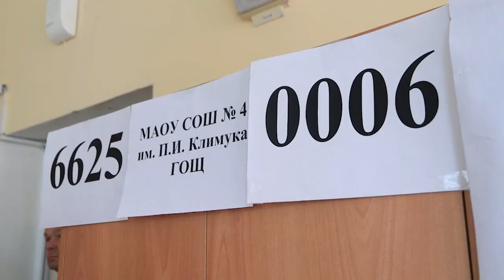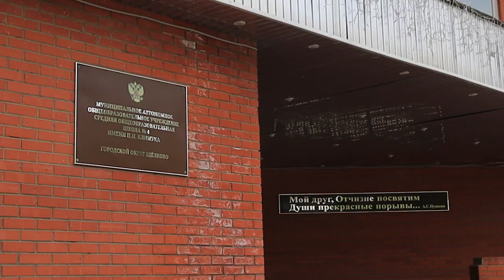Честно и безопасно: в округе проверяют готовность пунктов проведения ЕГЭ к экзаменам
Всего в Щелкове организованы пять таких пунктов в школах №№2, 4, 6, 12 и 14. Все они должны быть оснащены необходимым оборудованием, чтобы обеспечить проведение экзамена в штатном режиме